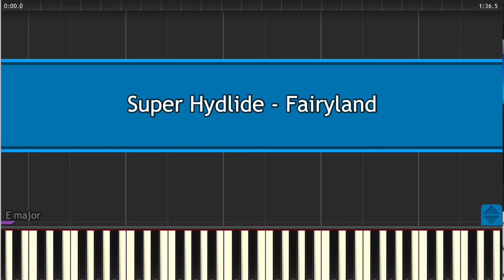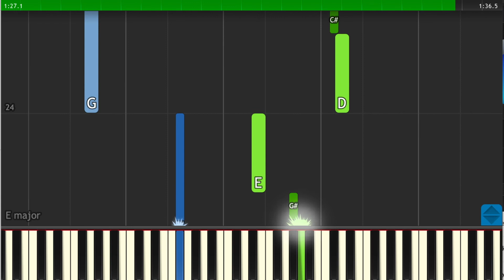Super Hydlide - Fairyland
Simple version of the track Fairyland from Super Hydlide